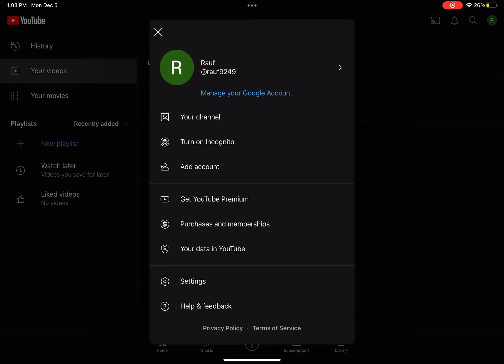My new alt :D (shoutout to @archs_editzz for making it) also link is desc